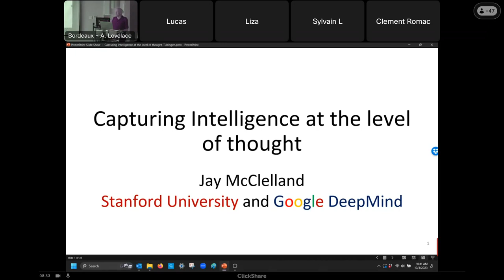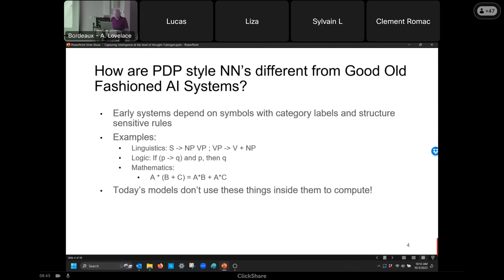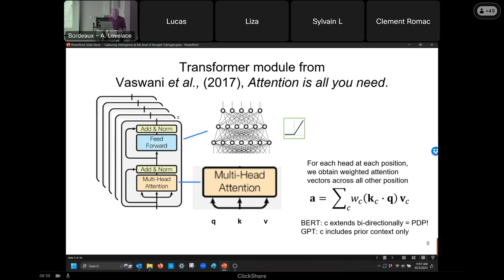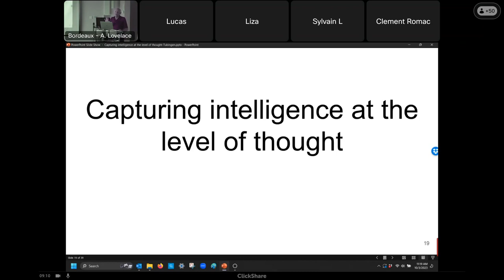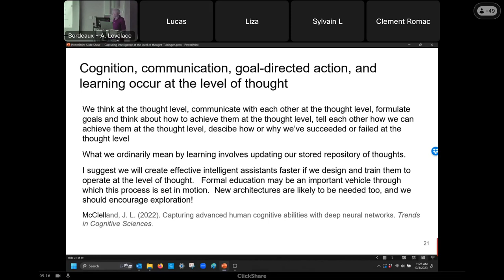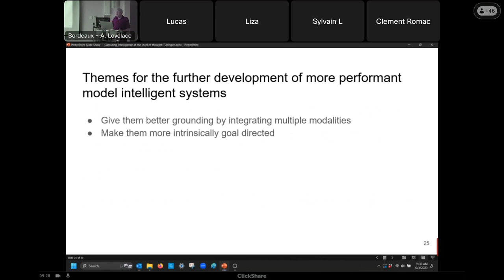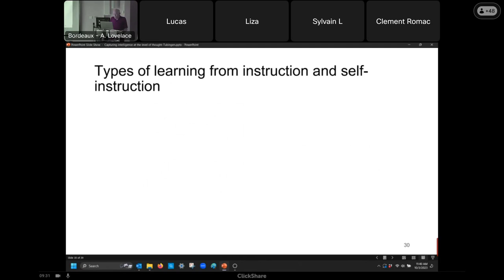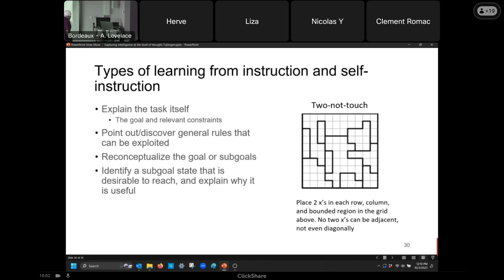Talk of James McClelland at Inria, Oct 3, 2023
Capturing Intelligence at the Level of Thought
James L. McClelland, Stanford University and Google DeepMind

Today’s neural networks tantalize us with their apparent creativity and insight, yet we may also feel that they aren’t really thoughtful cognizing minds like those of ourselves and our peers.  What’s the difference?  I have come to feel that it may be useful to think that these systems don’t really have thoughts in the same sense that we do.  Thus, I have set out on a quest to think about how we might better build model systems that can capture intelligence at the level of thought.  In this talk I’ll describe what I mean by a thought, how it is that I see these systems as failing to operate at the level of thought, and some steps I and others are taking that I see as working toward the goal of understanding how to solve this interesting and challenging problem at the intersection of the sciences of mind, brain, and computation

00:00 Introduction by Pierre-Yves Oudeyer
06:24 Talk by James McClelland
01:07:15 Questions